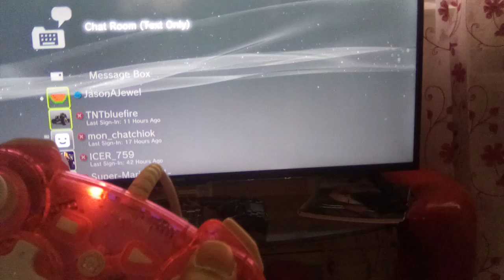Rock candy ps3 controller unboxing